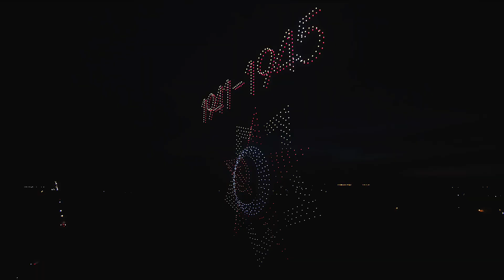Шоу 1000 дронов компании «Геоскан» у Ржевского мемориала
7 и 8 мая 2021 г.